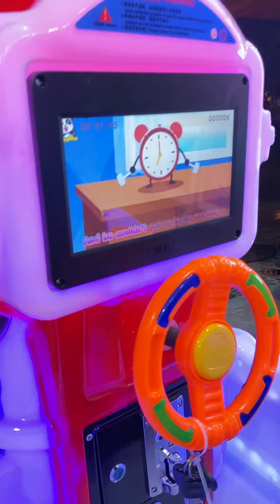Thú nhún thổi bong bóng | 08.8888.0532 | Hồng Loan Game Center